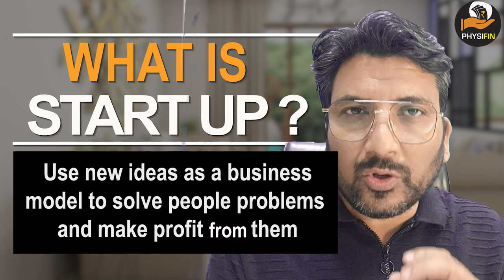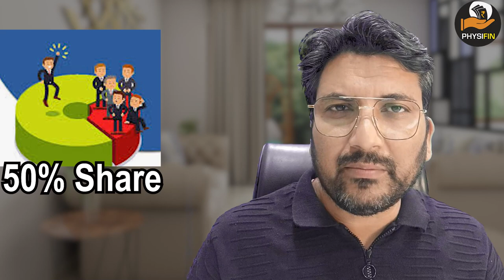START_UP Know Everything about it I 5 Most Important Points STARTUP vs BUSINESS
Chapters
00:00 Introduction
01:12 What is START UP?
02:22 Point-1
03:40 Point-2
04:30 Angle Investor or Bootstrapping
04:54 Point-3
06:52 Point-4 (Very Important)
08:10 Point-5 (difference b/w Start Up & Business)

emergency fund

Stock market
Share market
 Beginners
Share Market
finance youtube
gb finance YouTube channel
finance YouTubers